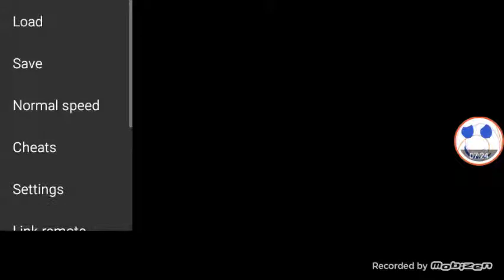Pokemon Shiny Gold Part 12 Goldenrod City